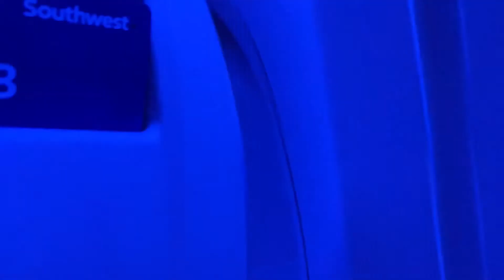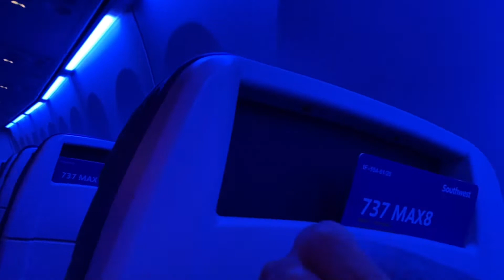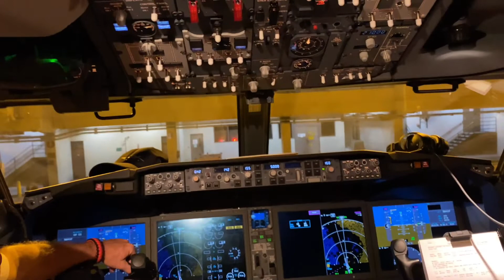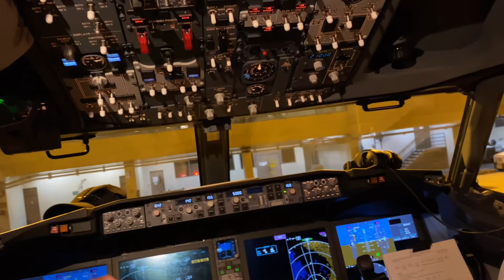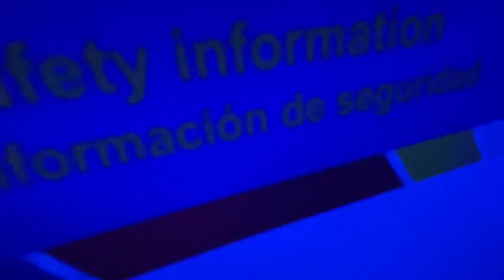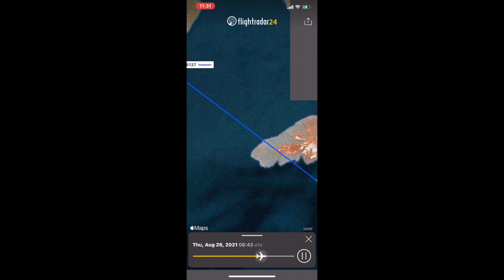Cockpit Visit! | Southwest Flight 4137 | HNL - KOA | Night flying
My flight from August 2021, the return trip from Honolulu and it’s on none other than the Max-8!

This trip has a bit of a special twist, I was able to speak with the captain and first officer.  I wish I said more, but I was too excited and mind blown to speak.

Hope you enjoy and sorry it took so long, I was quite busy for a while.

All song credits are in the video.